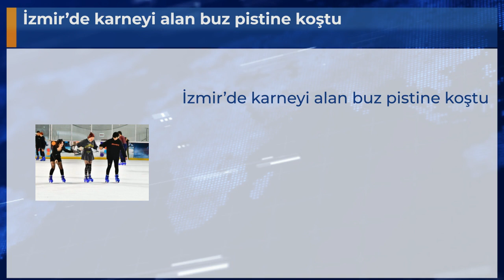İzmir’de karneyi alan buz pistine koştu